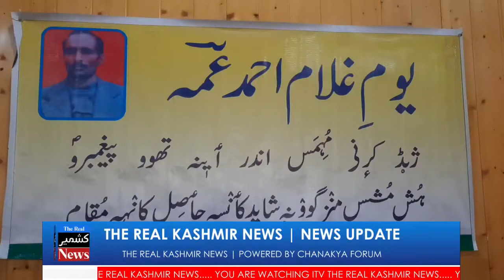Town Hall Hajan Mai Halqa Adab Sonawari Ka 65th Saalana Ijlaas Munakid